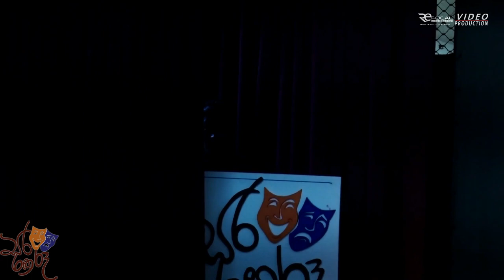සර රඟ රූ - Drama Day 2019 Kolonnawa Balika Vidyalaya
Video Production Crew
Yudeeshwara Chamod
Mohomed Anfas
Tharindu Lakshan

Event Planning & Production
Totally Graphic Design
VFX/Motion Graphics
Photography / Cinematography
Audio Production